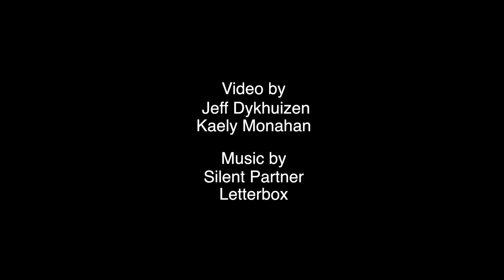Get a grip at the Focus Climbing Center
Looking for an alternative way to get fit and toned? Then head out to Focus Climbing Center in Mesa. Bouldering is fantastic way to challenge yourself, make new friends, and get in shape.

Focus owner Joe Czerwinski wanted to open gym in the East Valley that was fun for climbers of ages and abilities. GetOut reporter, Kaely, said it's a blast. And the gym's proximity to ASU and MCC make it a perfect place to detox after those long school days.

Focus is celebrating its 2nd anniversary Saturday, May 30. It's an excellent opportunity to check out the gym, try your hand at bouldering or on the auto belay, and meet some new people. Day passes will be just $5!

Owner Joe Czerwinski represented the U.S in 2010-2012 as a USAC National Team Coach; competed in the first Bouldering World Cup on U.S soil in 2008; and is an international route designer.